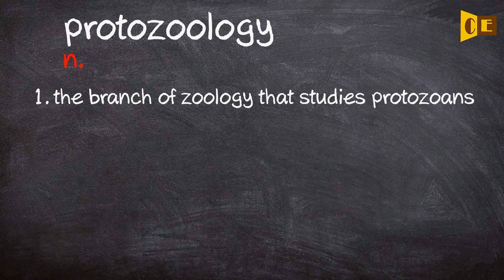Protozoology Pronunciation, Paraphrase, Listen & Practice